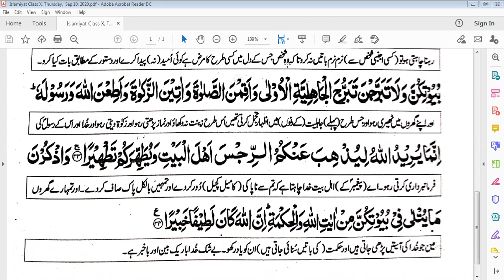Islamiyat Class X, Thursday, Sep 10, 2020